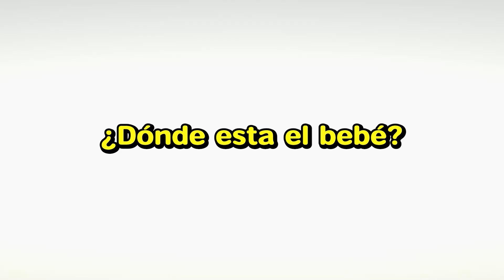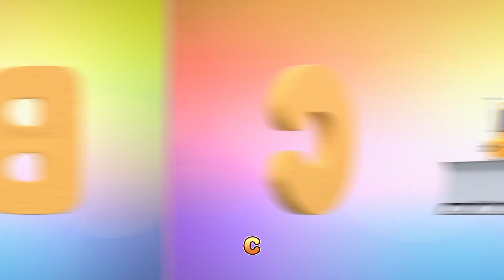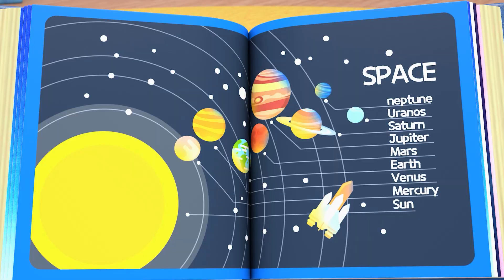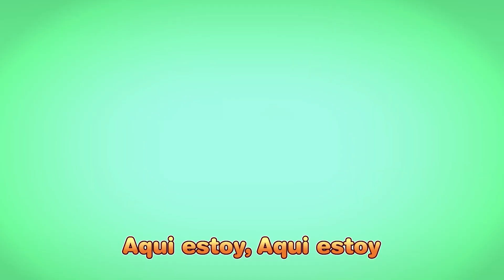Canción de Formas de Poco | Tayo Español Canción Infantiles | Tayo el pequeño Autobús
La primera forma es ¡Triángulo!
¡Es muy simple!
¡Vamos, con tres lados!

Izquierda, derecha, arriba, abajo
Uno, dos, tres (¡Ja!)
Uno, dos, tres (¡Jo!)
Puntiagudo triángulo
Tiene tres líneas

La segunda forma es ¡Cuadrado!
¿Cuál dices? ¡Cuadrado!
¡Vamos, con cuatro lados! ¡Vamos!

Uno, dos, tres, cuatro (¡Ja!)
Uno, dos, tres, cuatro (¡Jo!)
Es recto y cuadrado
Tiene cuatro líneas
Eso dibujé
Eso dibujé

La siguiente forma es ¡Círculo!
¡Un redondo círculo!
¿Será que damos una vuelta?

Redondo, redondo, a bailar
Vamos a rodar (¡Ja!)
Vamos a rodar (¡Jo!)
Un redondo círculo
Rueda nuestro círculo
Eso dibujé
Eso dibujé

¡Woo! ¿Ya te sientes en forma?
¿Ah? ¿Aún no? ¡Está bien!
¡Sigamos en movimiento!
¡Hagamos los tres movimientos a la vez! ¡Vamos!

Triángulo, Cuadrado, y el Círculo
Aprendimos hoy
Aprendimos hoy
Puntiagudo triángulo (¡Ja!)
Es recto y cuadrado (¡Jo!)
Vamos a rodar
Con el círculo

¡Sí! ¡Todos, buen trabajo!